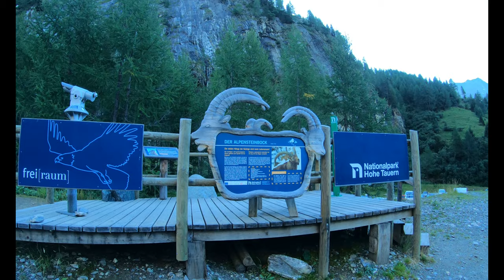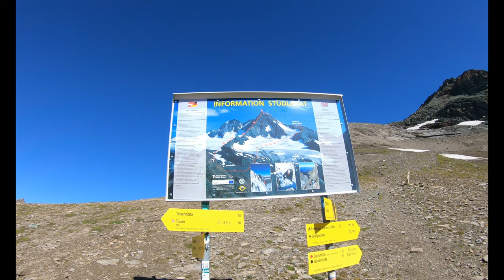Bergtour - Großglockner vom 04. 05. 2019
Hallo Leute
Einige Info zu diesem Highlight des Jahres 2019
Großglockner Besteigung - Normalanstieg
TOURENBESCHREIBUNG
Die meisten Besteigungen des Großglockners erfolgen über den Normalanstieg von Kals (Osttirol) aus. Beginnend am Parkplatz beim Alpengasthof Lucknerhaus (1.918 m) folgt man einem markierten Wanderweg durchs Ködnitztal vorbei an der Lucknerhütte (2.241 m) und weiter zur Stüdlhütte (2.802 m) – ca. 2,5 Stunden.
Zwischen 11.00 – 13.00 Uhr ist der Treffpunkt mit dem Bergführer (unterwegs am Berg). Nach einer Vorbesprechung und der Ausrüstungsausgabe beginnt der Aufstieg zur Erzherzog Johann Hütte (Adlersruhe).
Am selben Tag (halbe Std. Pause bei der Erzherzog Johann Hütte) ging es weiter zum Gipfel! Angeseilt gehen wir in Richtung Glocknerleitl, einer steilen Eisflanke, die wir mit Steigeisen in einigen Serpentinen überwinden. Nun wechseln wir in felsiges Gelände und überschreiten zunächst in leichter Kletterei (I-II) den Kleinglockner (3.771 m). Nach dem kurzen Abstieg in die berühmte Glocknerscharte folgt der Gegenanstieg zum Gipfel (1,5 h).
Am majestätischen Gipfelkreuz des Großglockners bietet sich ein atemberaubenden Rundblick über das ganze Land.

Weitere Details zu dieser Bergtour könnt ihr unter der App - Komoot einsehen.

Hermann